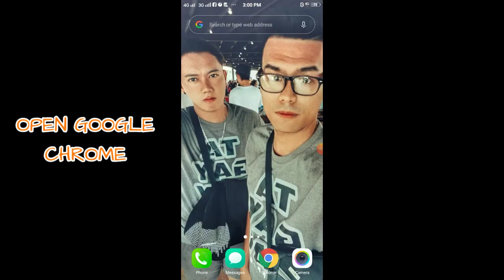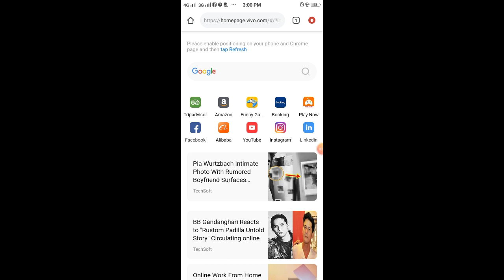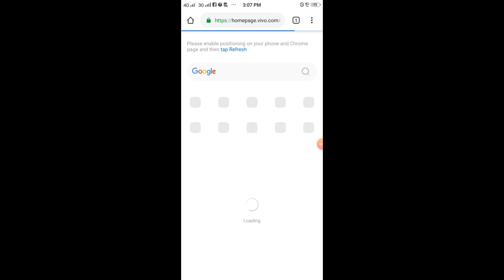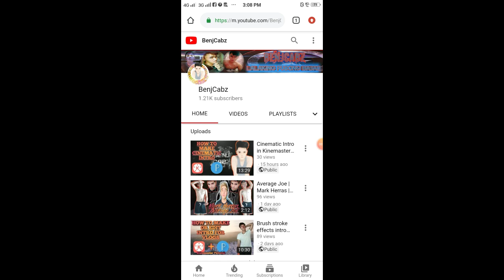Paano mapaiksi ang url ng channel mo | Tutorial | BenjCabz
Paano mapaiksi ang url ng channel mo